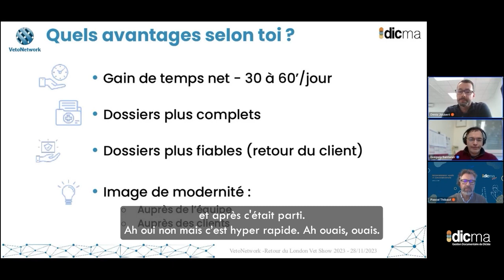Pas besoin d'être geek avec Dragon Medical One Veterinary. Parole de vétérinaire !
Dans un webinar organisé par Vetonetwork, le Docteur Denis Joubert, vétérinaire à Perpignan, revient sur la simplicité d'utilisation de la dictée vocale Dragon Medical One Veterinary. Pas besoin d'être geek ! Les quatre associés de la clinique vétérinaire NEOVET utilisent Dragon Medical One Veterinary.

Plus qu’un distributeur et un intégrateur de solutions innovantes, DICMA est devenu le prestataire de confiance des professionnels de la santé et du juridique, mais aussi des entreprises, des établissements bancaires, d'assurance et des collectivités qui souhaitent mettre en place une solution de dictée nomade permettant d’optimiser leur temps dans la production documentaire et faciliter l'inclusion.